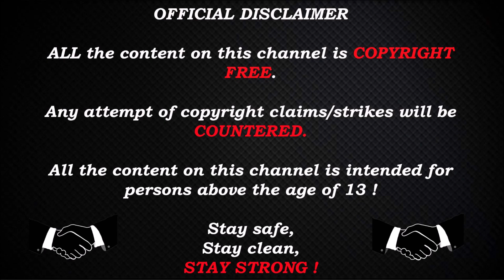acoR POV (mouz) vs FaZe / overpass / 34-17 / DreamHack Masters Spring 2021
PC Specs :
MotherBoard : Gigabyte Z390 AORUS PRO, S-1151
CPU : i7-9700k
GPU : RX 6800 XT Red Devil
RAM : HyperX Fury DDR4 3200MHz 32GB
PSU : Corsair RM1000x 1000W
Monitor : Asus 24.5" LED G-Sync ROG Swift PG258Q
Keyboard : Corsair Gaming K68 Gaming
Mouse : Logitech G402

acoR`s settings:
Resolution:1024×768 / black bars
AR:16:9
crosshair

cl_crosshairsize 2.5; cl_crosshairgap -3; cl_crosshairdot 0; cl_crosshair_drawoutline 0; cl_crosshaircolor 0; cl_crosshairthickness 1; cl_crosshairstyle 4;

viewmodel:

bob:
cl_bob_lower_amt 5; cl_bobamt_lat 0.33; cl_bobamt_vert 0.14; cl_bobcycle 0.98;
Stay Strong !